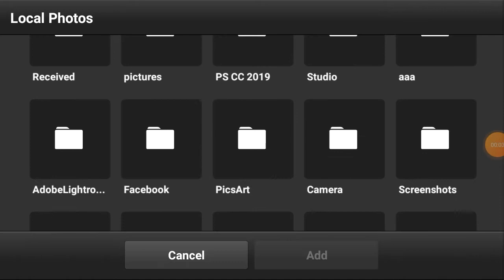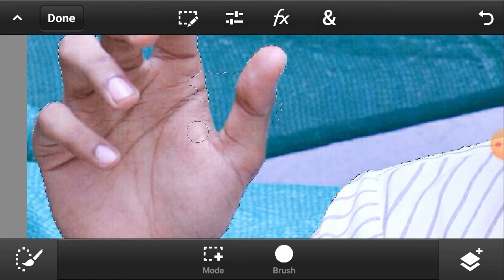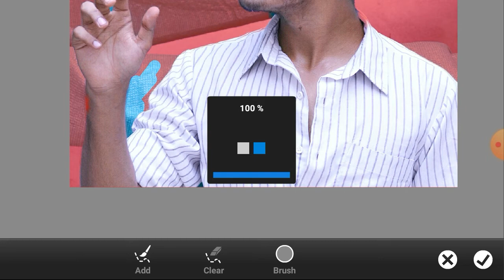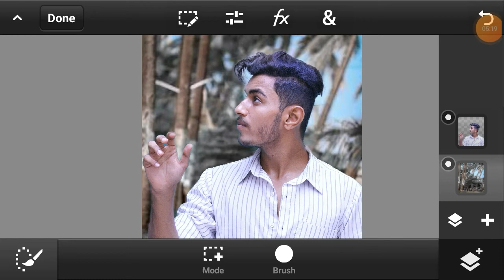Eid Portrait | Classic Background Change | Photo Editing On Your Smartphone |PS Touch|Editing Strike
In this PS Touch Tutorial, you can learn Eid Mubarak Special Photo Editing and Classic Background Change Photo Editing in PS Touch tutorial